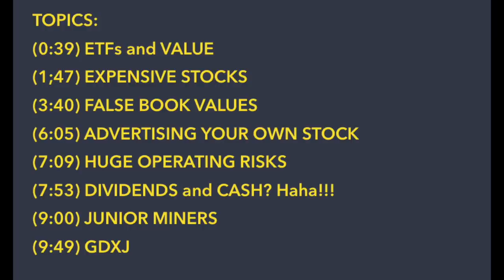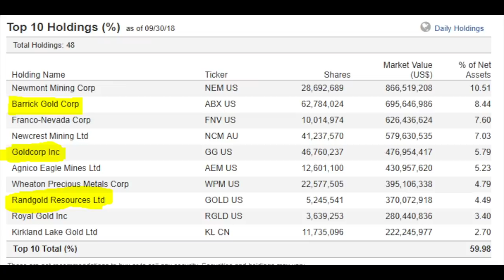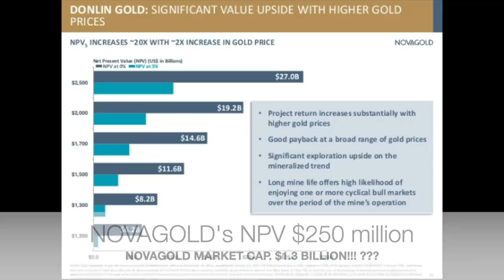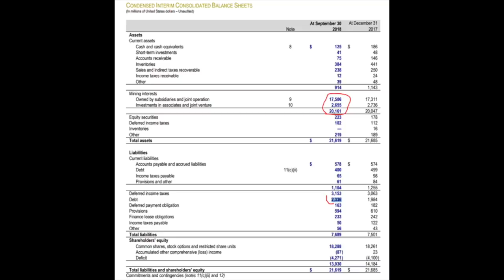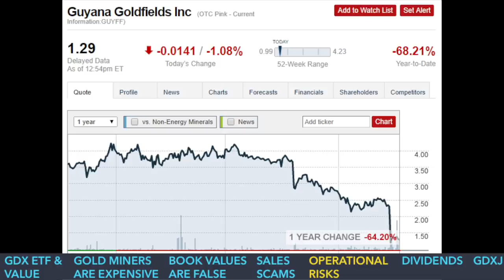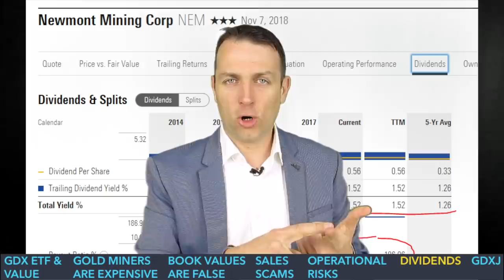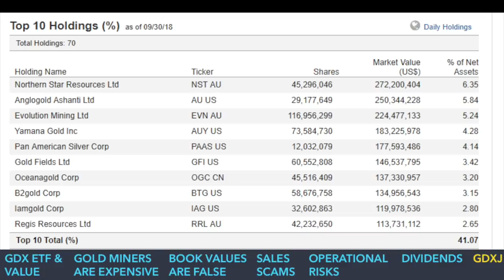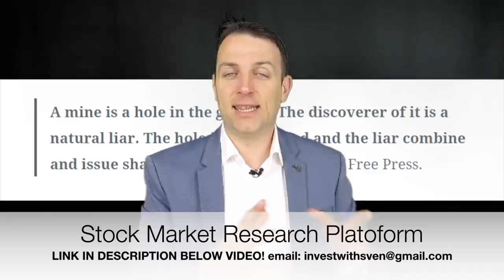HOW NOT TO INVEST IN GOLD STOCKS AND GOLD MINING ETFs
How to invest in gold stocks and gold mining ETFs. 7 factors to consider before investing in gold stocks. Gold mining stock prices are volatile.

I am also a book author:
Modern Value Investing book: